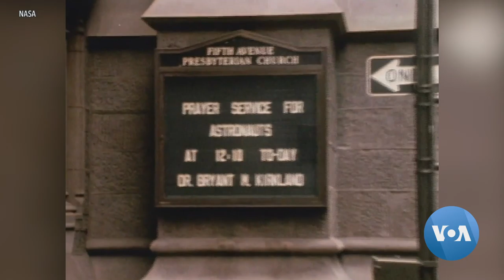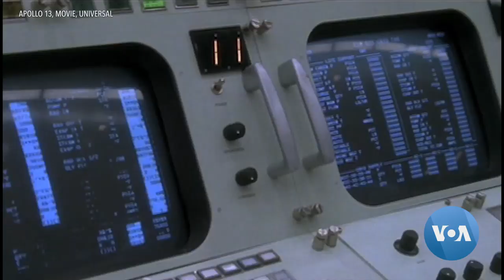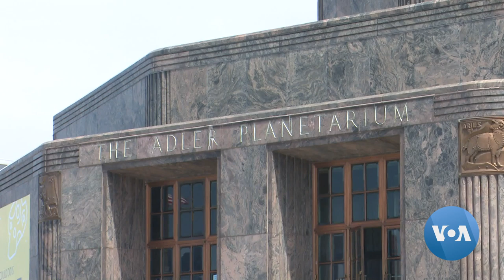50 Years Ago, Apollo 13 Moon Mission Became NASA’s ‘Successful Failure’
One of the most remarkable achievements in the U.S. space program wasn't reaching a goal, but preventing a disaster 50 years ago when a mission to land on the moon went horribly wrong.  Through exclusive VOA interviews with Apollo 13 astronauts and mission control members who worked through the harrowing crisis, VOA's Kane Farabaugh revisits NASA's "successful failure” - when the eyes of the world focused on astronauts in great peril.]